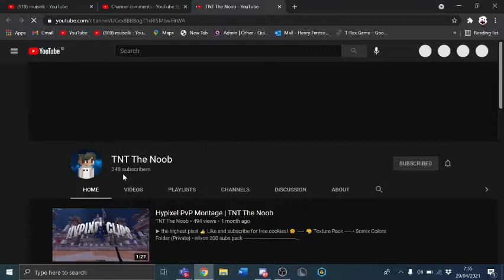I rickroll TNT THE NOOB epic and sub to him